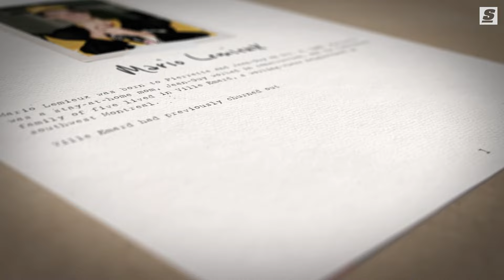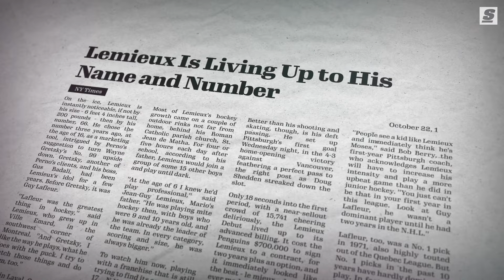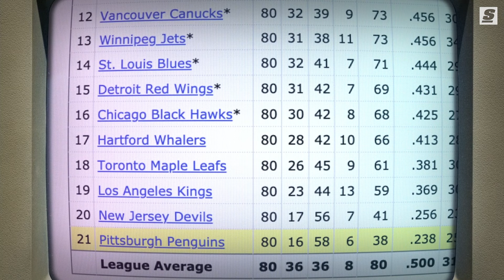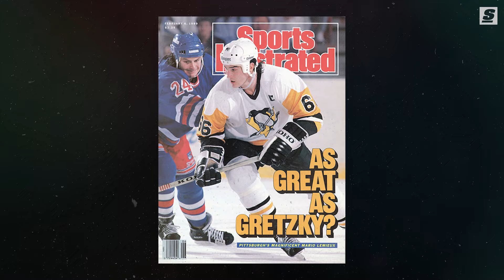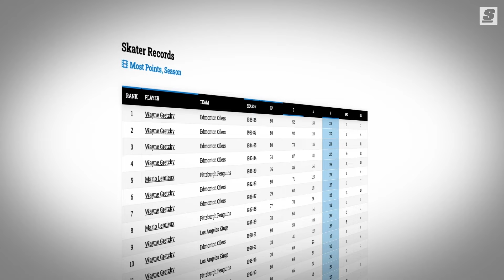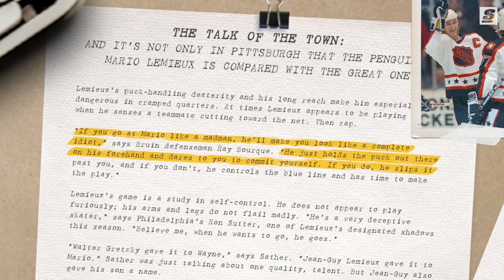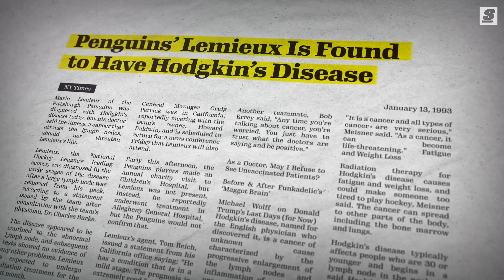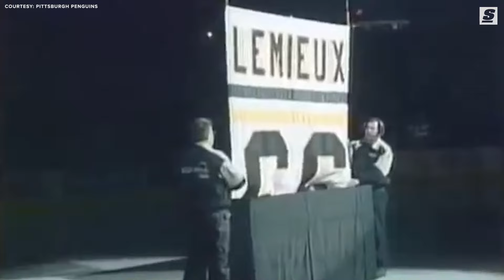The Magnificent One | The Story Behind Mario Lemieux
Mario Lemieux is unlike any other player in NHL history. He was a generational talent. His career arc was straight out of Hollywood. And he had an aura about him that suggested no challenge, on or off the ice, was too daunting. So how did an introvert from a humble neighbourhood in Montreal become Super Mario not only on skates but also in a suit and tie?

Written and Narrated by: John Matisz (@MatiszJohn | Twitter)
Produced and Edited by: Zack Underhill (@ZackUnderhill | Instagram)
Thumbnail Design by: Daniel Long (@DloSupreme | Instagram)